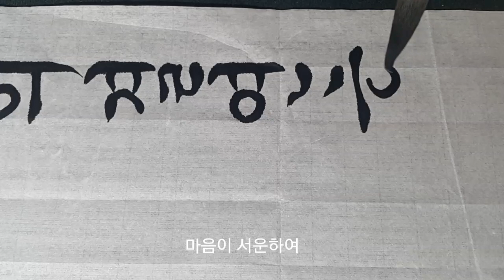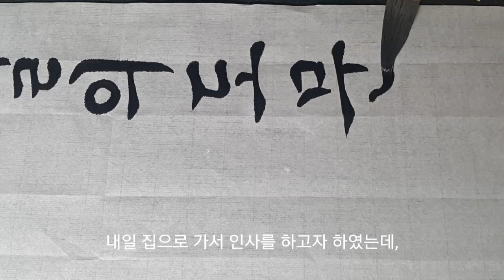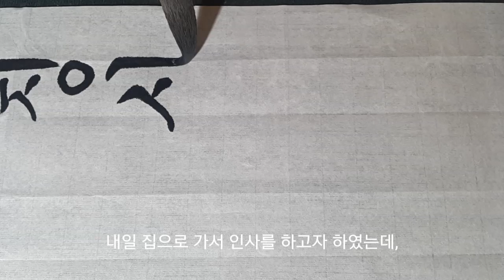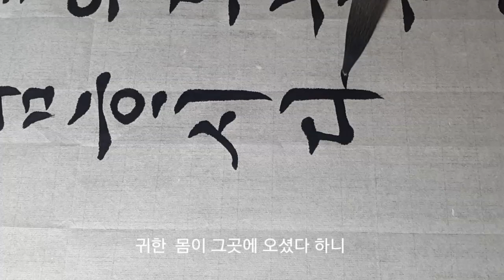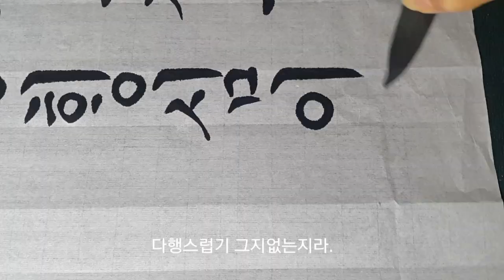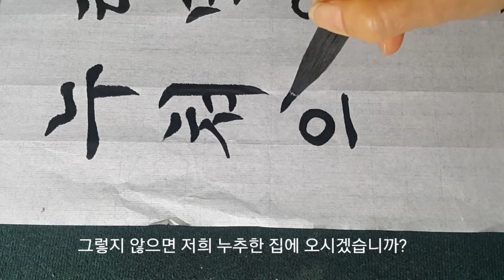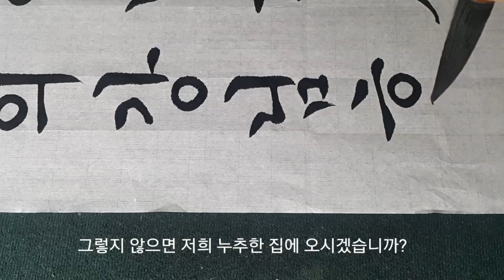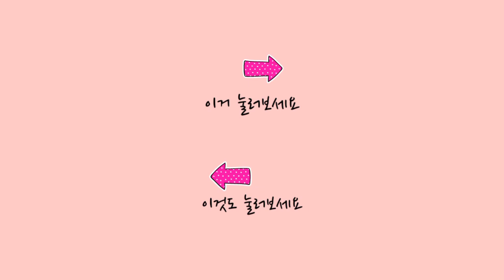옥원듕회연 권지육 궁체정자 #5